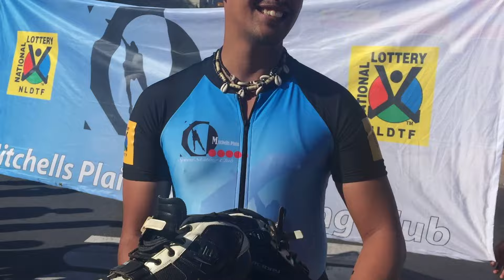Open Streets Mitchells Plain (Story 1)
Imagine if streets were built for people, and not for cars.

Before MoJo Velo left Cape Town, we joined the bike bus to cycle to Open Streets Mitchells Plain - to see for ourselves how the people of Cape Town are bridging social divides to reclaim their streets.